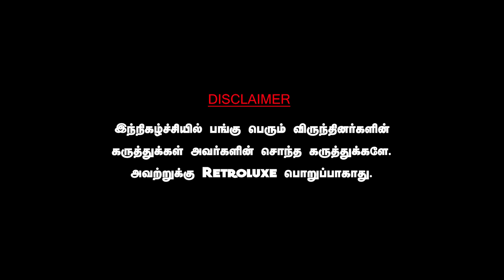பாஜகவை எதிர்க்க ராமதாஸ்க்கு தைரியம் இல்லை,ஒரே போன் கால் மாறிய கூட்டணி. JOURNALIST PANDIYAN PMK ADMK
DAWN TOWN
For All Car Detailing Works & Car Accessories